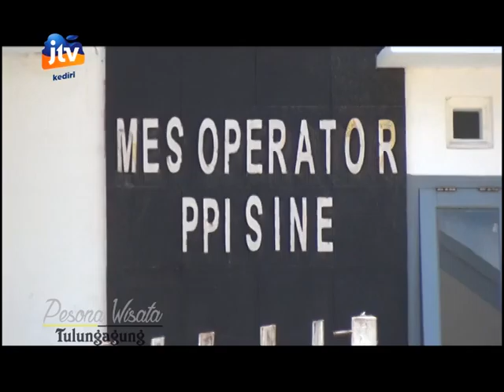PESONA WISATA TULUNGAGUNG EPISODE PANTAI SINE SEGMENT 3